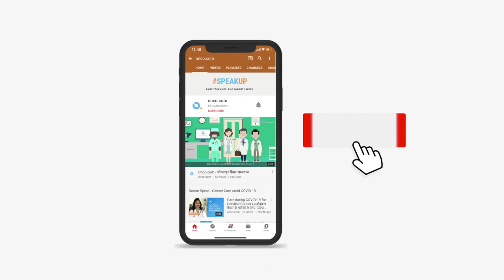What are the most common symptoms of bone cancer?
Dr G Satish Reddy, Head of Ortho-oncology, Aster Prime Hospital, Hyderabad, answers FAQs on bone cancer.

Bone cancer can begin in any bone in the body, but it most commonly affects the pelvis or the long bones in the arms and legs. Bone cancer is rare, making up less than 1 percent of all cancers. In fact, noncancerous bone tumors are much more common than cancerous ones. Some types of bone cancer occur primarily in children, while others affect mostly adults.